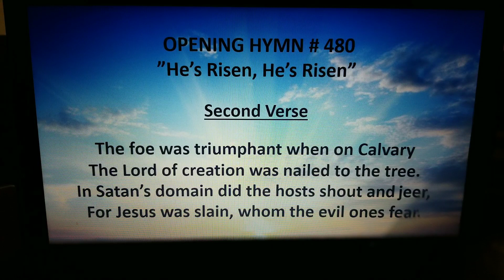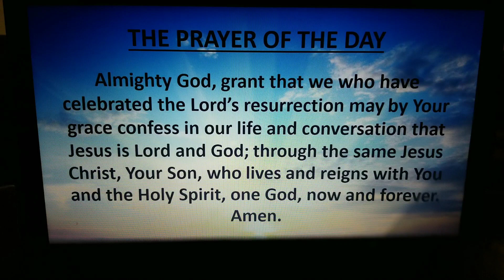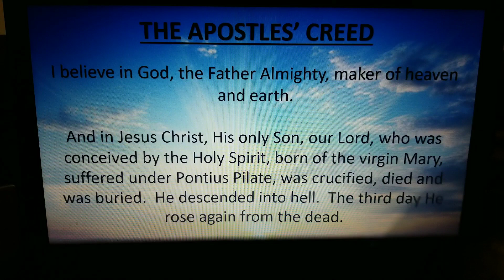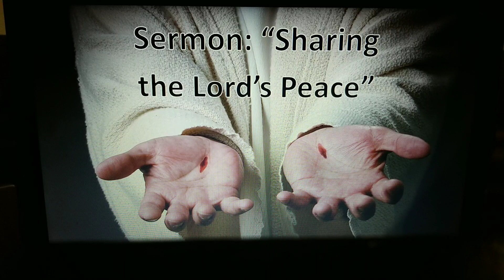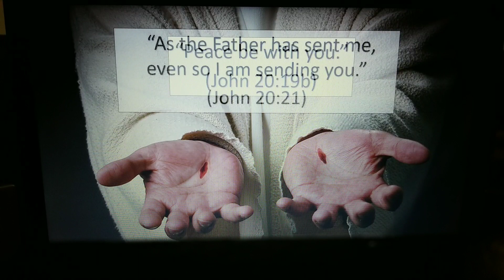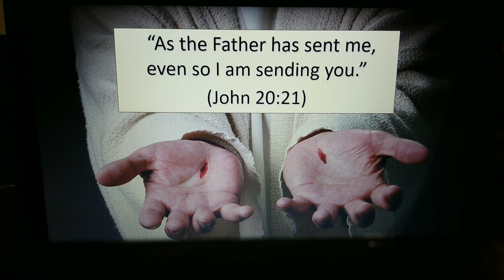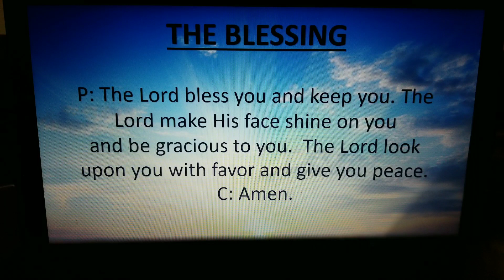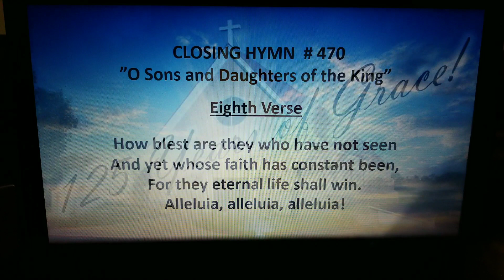Worship Service "Sharing the Lord's Peace"